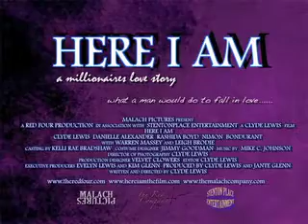HERE I AM TRAILER 2010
HERE I AM TRAILER. FIRST FILM RELEASED FROM THE RED FOUR COMPANY BY DIRECTOR, WRITER, AND PRODUCER CLYDE LEWIS